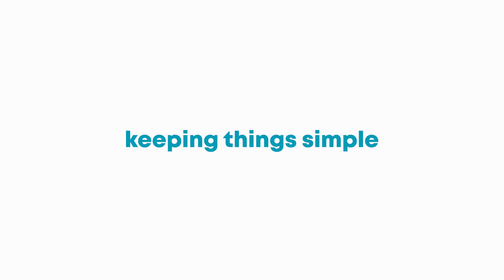Building a Habit of Continuous Learning: Keeping Things Simple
This clip is a snippet from the Learning Rebels Coffee Chat titled "Building a Habit of Continuous Learning."